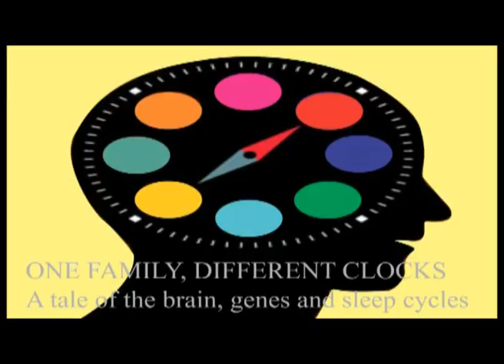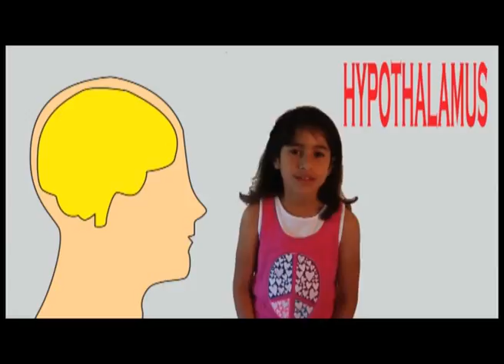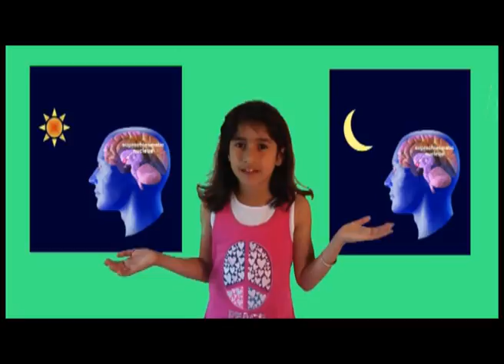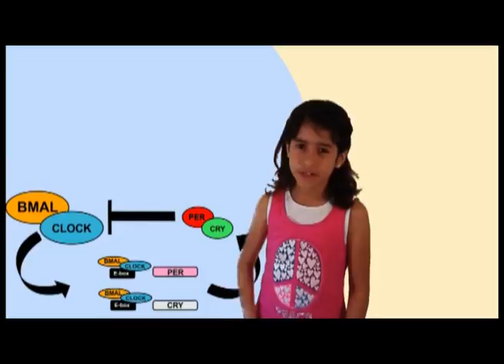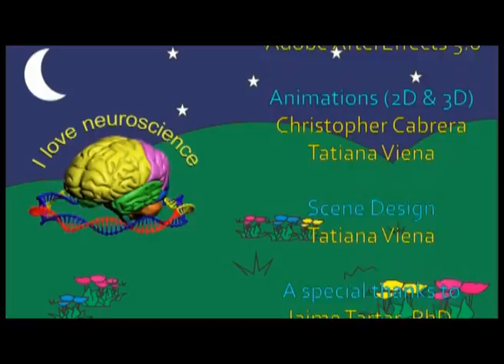Brain Awareness Video Contest: One Family, Different Clocks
The brain is the home of the body’s internal clock. Genetics can alter this clock, as Jaime Tartar and Tatiana Viena from Nova Southeastern University explain. Their video won second place in the 2012 Brain Awareness Video Contest and was voted the fan favorite in the People's Choice Contest.